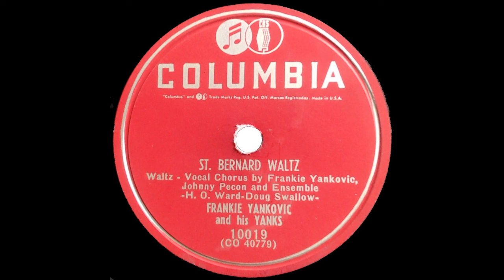1949 St. Bernard Waltz - Frankie Yankovic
St. Bernard Waltz - Frankie Yankovic And His Yanks
Released in 1949 on 10" 78 RPM